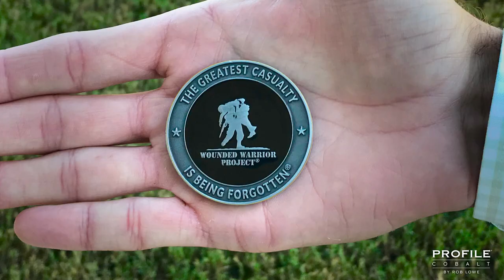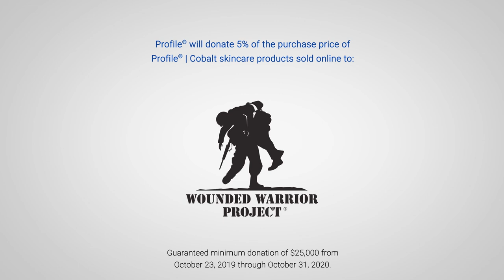Rob Lowe Talks With Wounded Warriors, Dan Nevins & Dan Smee | Full Interview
When Rob Lowe created his new men’s skin and body care product line, a few things were paramount. First, he wanted to use natural, toxin-free, yet effective ingredients that didn’t skimp on quality and don’t come anywhere near breaking the bank at checkout. Next, he wanted to use his men’s product line as a way to give back. When it came time to decide on which worthy group to donate a percentage of proceeds to, he chose to honor and help the men and women who serve our country by giving back to Wounded Warrior Project.

In this interview, Rob Lowe speaks with retired Staff Sergeant, Dan Nevins, who was saved by retired Combat Medic, Dan Smee, when he was injured after being hit by a bomb while serving in Iraq. The men share their thoughts on what it means to be the best man they can be, and Rob Lowe talks about his deep appreciation for their service to our country.